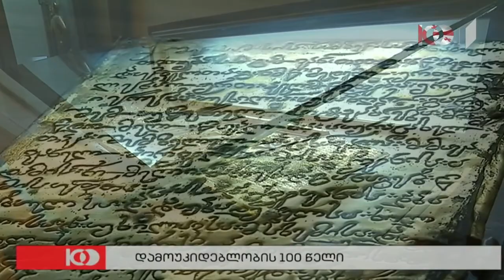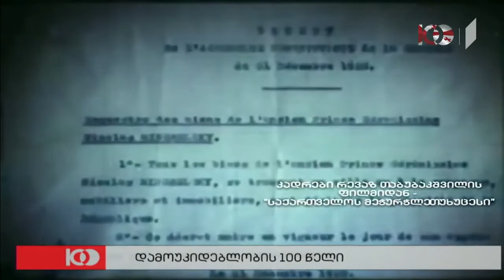ექვთიმე თაყაიშვილი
ექვთიმე თაყაიშვილი – ახლა შემიძლია ვთქვა, რომ ჩემი ვალი სამშობლოსა და ხალხის წინაშე შევასრულე, ძალიან ბედნიერი ვარ და არ მაქვს უფლება, ბედს დავემდურო.